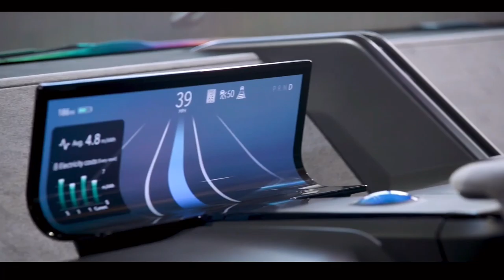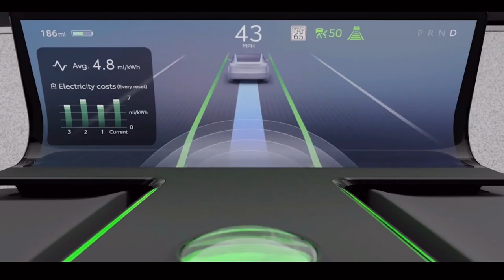All-New Toyota C-HR 2024 Successor - FIRST LOOK at Toyota bZ Compact SUV All-Electric Concept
In this video, we take a look at the all-new Toyota bZ Compact SUV, which is the successor to the popular Toyota C-HR. The bZ Compact SUV is an all-electric concept that boasts impressive performance and design.

If you're interested in alternative fuel vehicles, then be sure to check out this video! The all-new Toyota bZ Compact SUV is a great option if you're looking for an econonomical and stylish suv. With its sleek design and powerful performance, this SUV is perfect for anyone looking for quality transportation options!